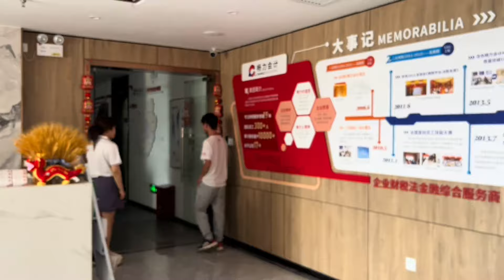带小艾米回南宁见爷爷，跟广西集团老总畅聊东南亚经济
大家好，這裡是【老撾媳婦與禾草大叔】 YouTube官方頻道！
一個在東南亞娶了老撾老婆的廣西大叔！